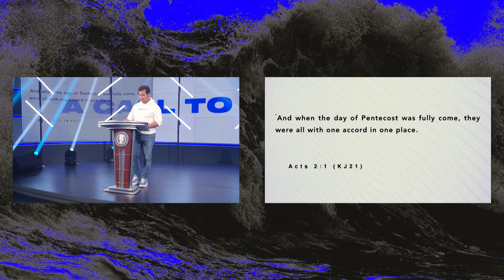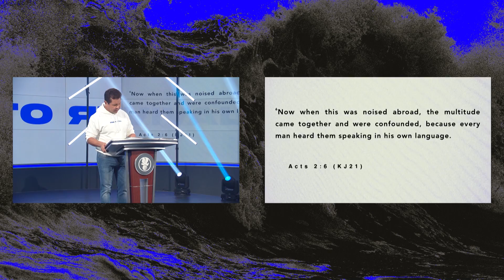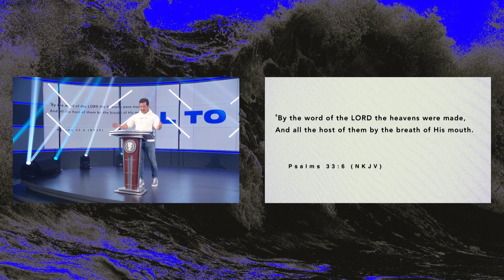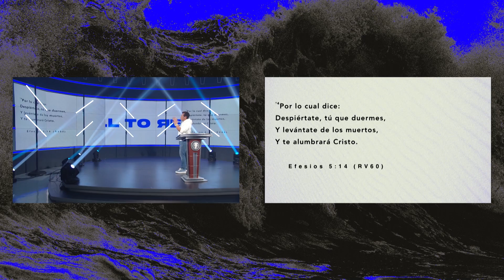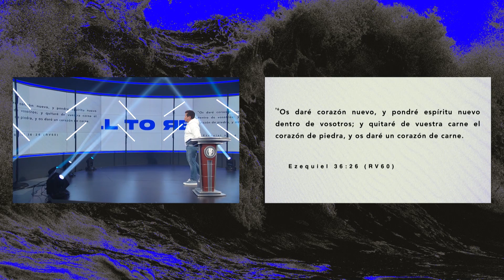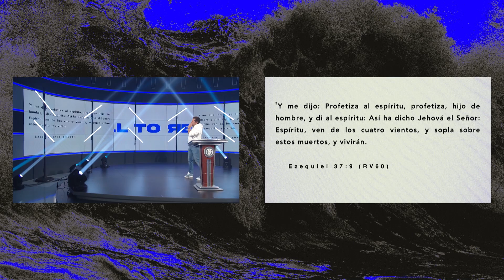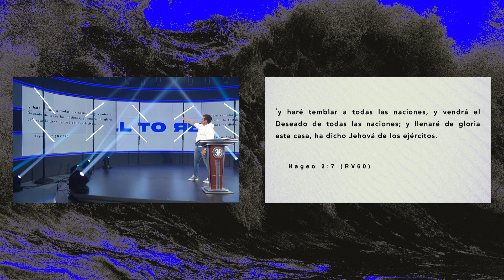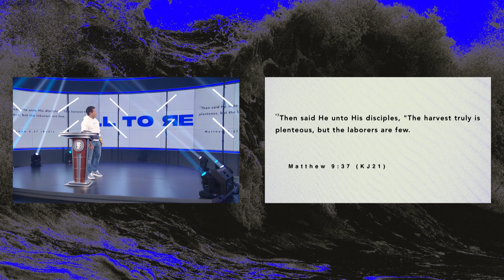El Propósito Del Avivamiento para los Últimos Tiempos - A Call To Revival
Mi nuevo Libro "Jesús regresa pronto" esta disponible ahora para pre-ordenar en Amazon

No te pierdas todo nuestro contenido exclusivo en KingJesus.tv